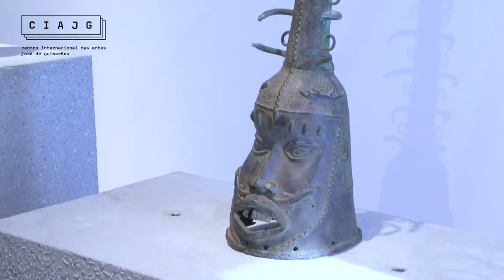Visita ao CIAJG • Episódio 01 • O Museu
O Centro Internacional das Artes José de Guimarães (CIAJG) coloca em regularmente diálogo as obras e as coleções de José de Guimarães, com obras de outros artistas e linguagens estéticas. Neste primeiro episódio questionamos qual será o lugar do Museu, das obras que guarda e do público a que se dirige.